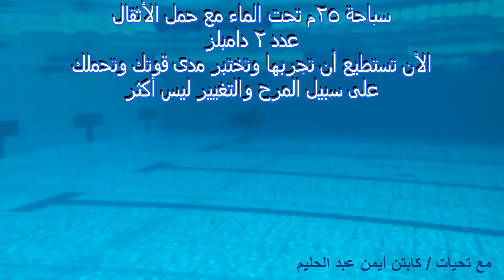Swimming fun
It's just fun to swim